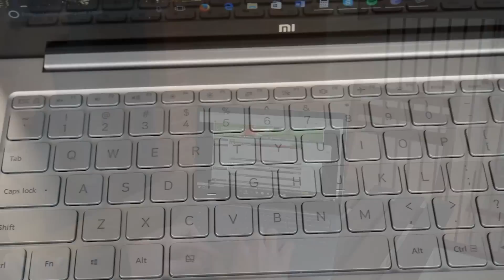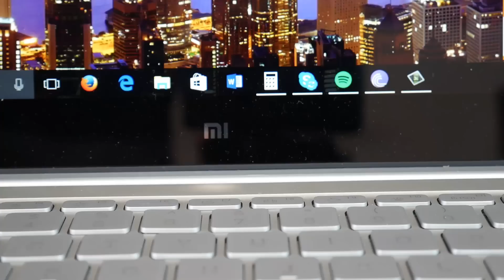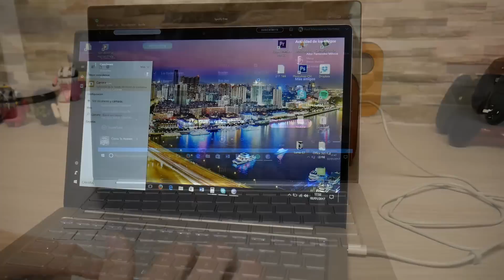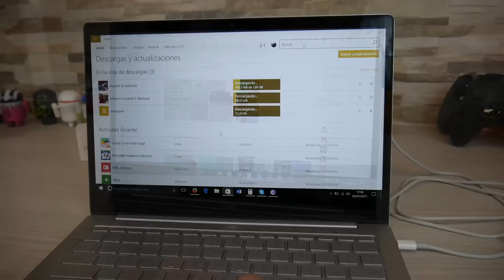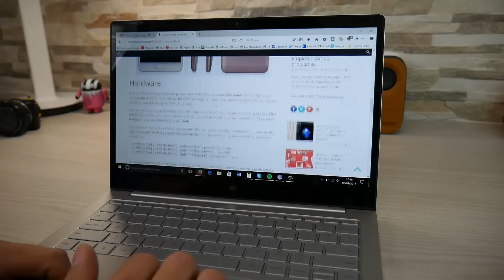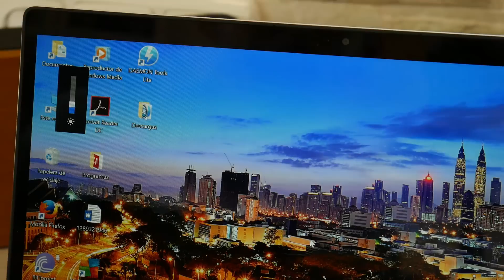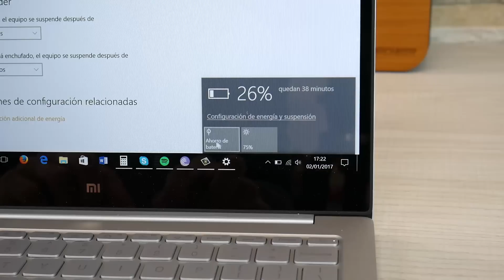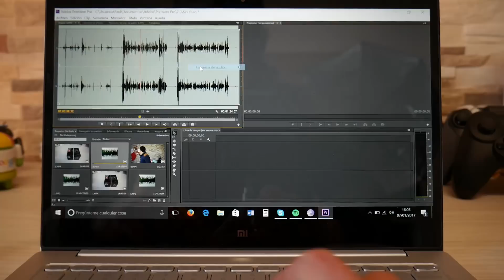Xiaomi Mi Notebook Air 13.3", la review completa | Windows 10 + Español 100%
Hoy toca el portátil de Xiaomi, qué ganas de tenerlo! Después de varias pruebas, test y usarlo como PC personal, os traigo la review completa de esta maravilla.